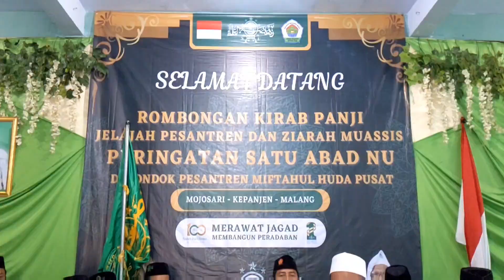Mars satu abad Nahdlatul ulama || Pondok pesantren Miftahul Huda Pusat